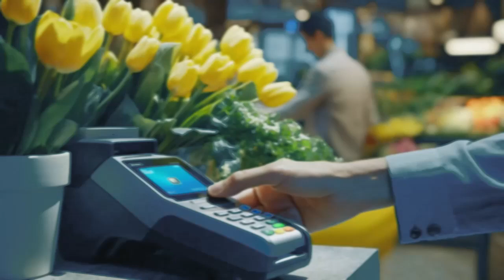ECHOES OF YESTERDAY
Life's fleeting nature takes center stage in this mesmerizing track, where classic elegance meets contemporary flair. A female hum weaves through the melody, building anticipation for a beat drop that hits like a revelation.

The song's poignant message unfolds through a visual narrative of a man buying flowers for his beloved, serving as a powerful reminder to cherish life's precious moments. As the rhythm pulses, we're transported into a world where time seems to slow, allowing us to reflect on the fragility of our existence.

This track isn't just music; it's a wake up call to appreciate the beauty around us before it slips away.